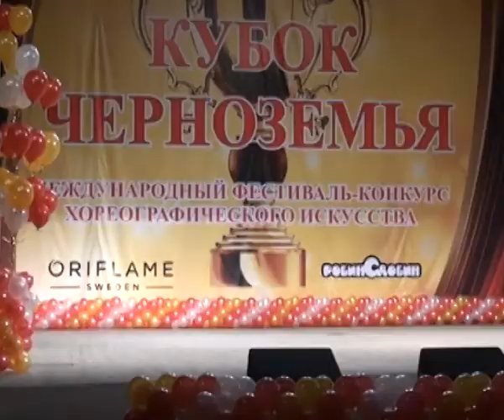Смотрите кто пришёл ансамбль Солнышко 05 05 17